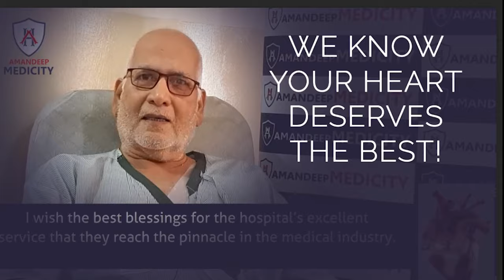Cardiac Patient Testimonial | Leadless Pacemaker Implantation by Dr. Yadvinder Singh | Cardiologist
Mr. Pramod Shankar Dubey, a patient suffering from heart problems, underwent a surgical procedure for pacemaker implantation under the guidance of Dr. Yadvinder Singh MBBS, MD, DM(Cardiology) HOD- Cardiology & Director Cardiac Sciences at Amandeep Medicity, Amritsar.

He shares his experiences of care and safety during life-saving cardiac surgery.